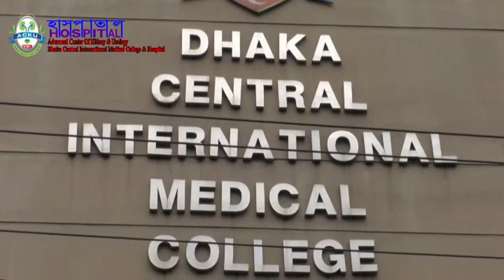Acute kidney damage|Hospital|Acku|DCIMCH|Dr.shoeb nomani|আকস্মিক কিডনী বিকল|হাসপাতাল